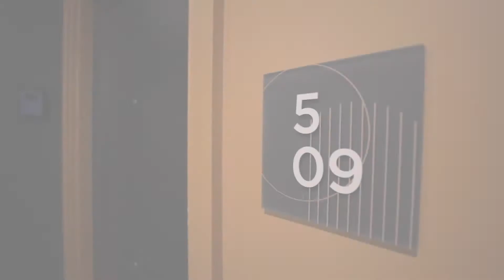Luna on Pine, Unit 509